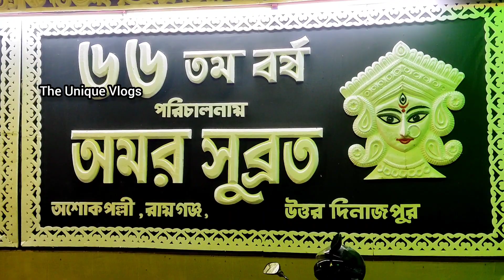অমর সুব্রত সংঘ দুর্গাপূজা 2023||Amor Subrata Club||Raiganj||Uttar Dinajpur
Musician: @iksonmusic